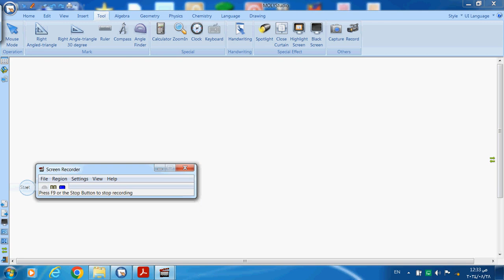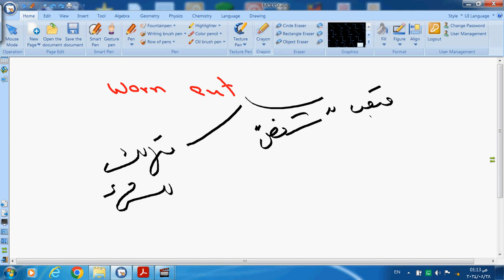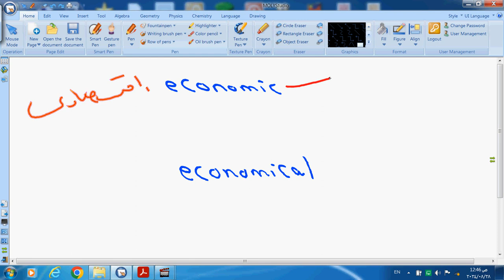3rd 29=8 U2 بنات